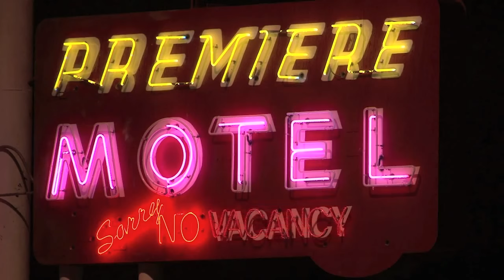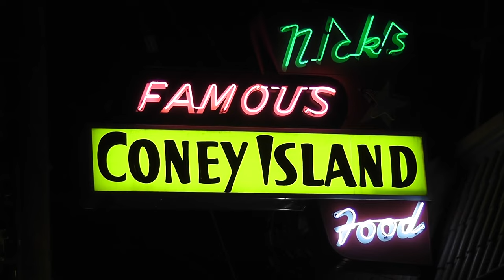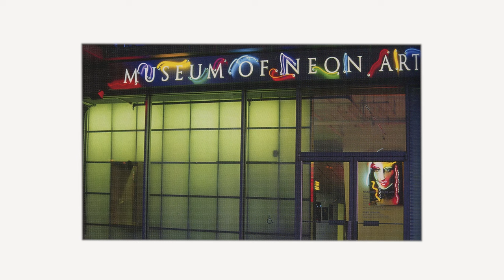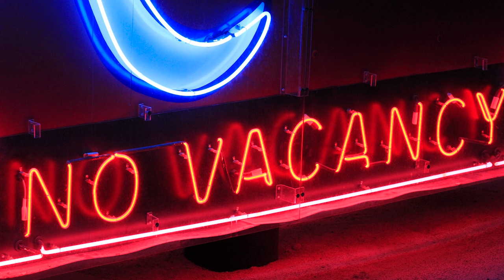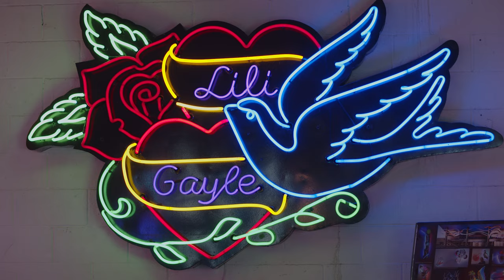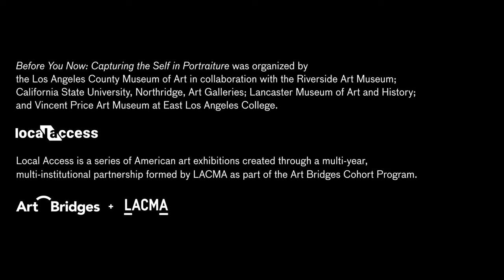Before You Now - Lili Lakich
_Before You Now_ is part of LACMA's Local Access initiative and on view at partnering museums across Southern California. For more information about the exhibition please

_Before You Now_ focuses on the enduring theme of the artist's self-portrait, as seen in a selection of works from LACMA’s collections of photographs, prints, drawings, videos, and installation art. Primarily featuring contemporary makers, the exhibition is an introduction to seeing American artists as they see themselves—or as they want to be seen by their public. They are shown contemplating their physicality in realistic fashion, highlighting their persona through symbolic tropes, or utilizing humor or conceptual methods to enlighten, exaggerate, or camouflage their reflective selves. Over 50 artists—including Laura Aguilar, Kwame Brathwaite, Kalli Arte Collective, Roger Shimomura, Cindy Sherman, Rodrigo Valenzuela, and June Wayne—display an ongoing fascination with, or return to, the self-portrait. Before You Now aims to broaden the topic to include many whose practice leans into an autobiographical narrative, and explores artists who are adding to and redefining our culture by expanding on ideas of identity.

Motel/Hotel Video courtesy of Andrew F. Wood